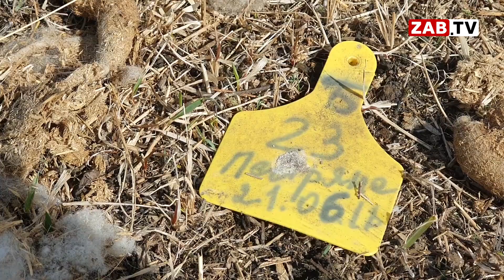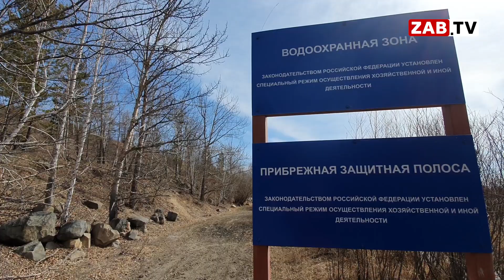В окрестностях Читы найдено место массового нелегального забоя скота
Как быстро заканчивается цивилизация в окрестностях Читы: в нескольких сотнях метров от ближайшего жилья можно наткнуться на место преступления. Семейная пара, намереваясь насладиться красотами поймы Ингоды, обнаружила место массового забоя крупного рогатого скота.